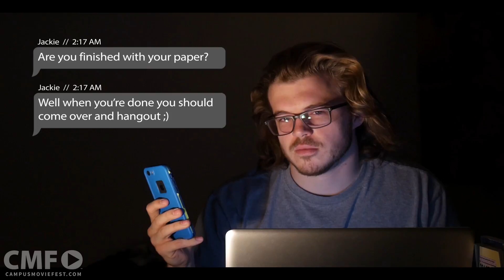Clone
Tired of doing school work? make a clone

Created by JR Productions at The College of New Jersey in 2016 as part of Campus MovieFest, the world’s largest student film festival.

Cast & Crew :
Jeffrey Skomsky - Captain

Make sure to check out this video and thousands more on the Campus MovieFest